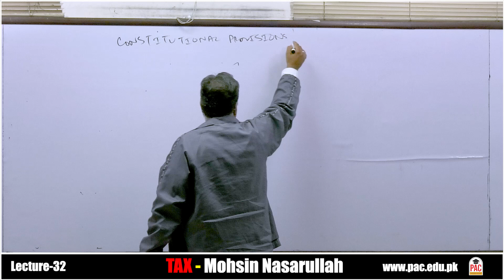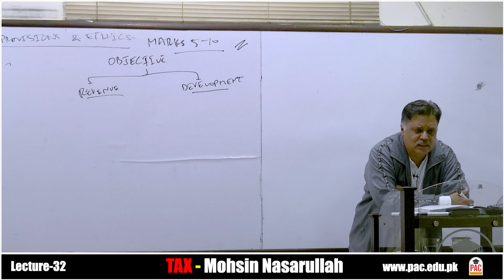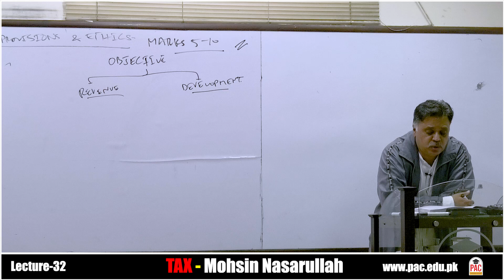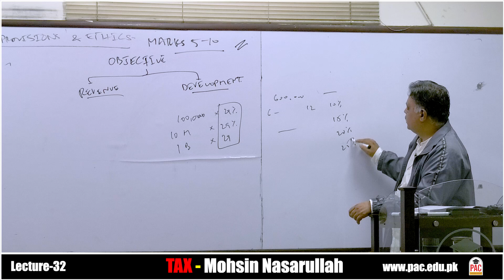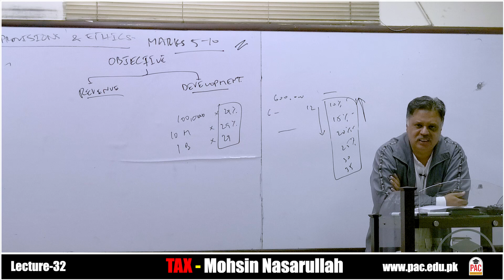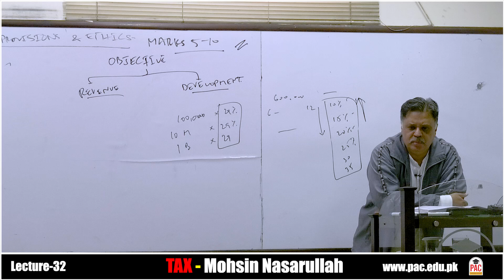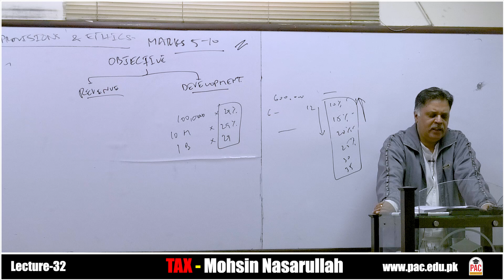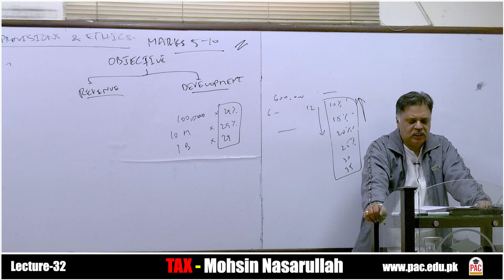Lecture 32 TAX Mohsin Nasarullah